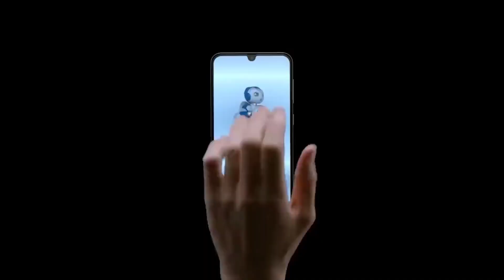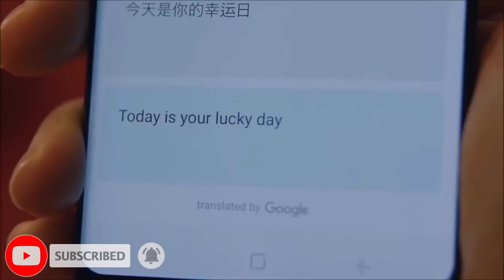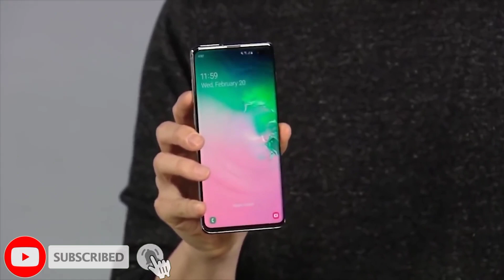Samsung A31 October Update Released | One Ui 2.5 Update For Galaxy A31 | Samsung A31 New Update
Samsung One Ui 2.5 Update In Ads

. KEEP SUPPORTING 😍👍👉🔔☑️..

. KEEP LOVING ♥️♥️😍☑️..